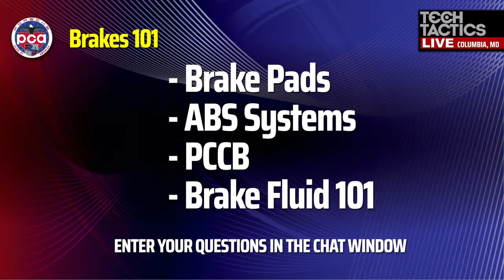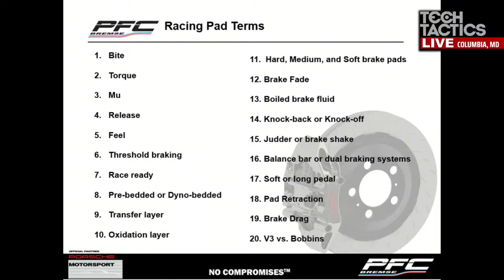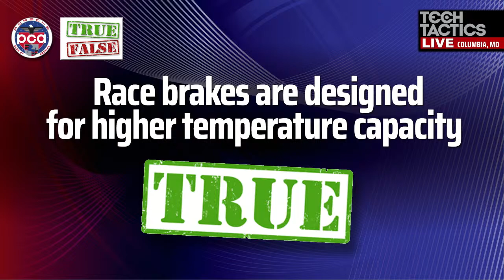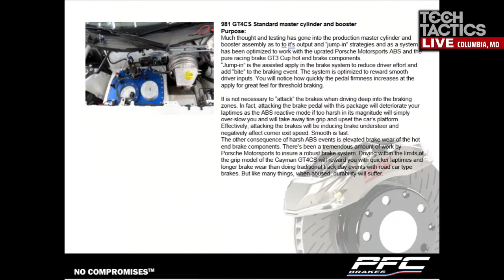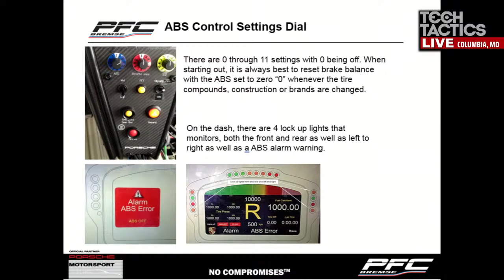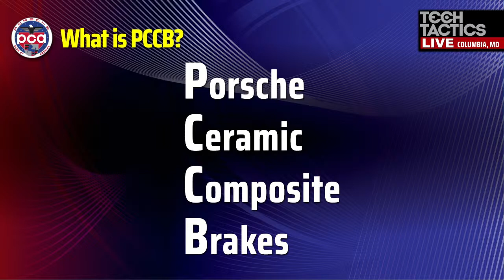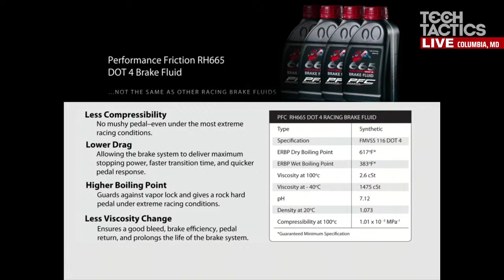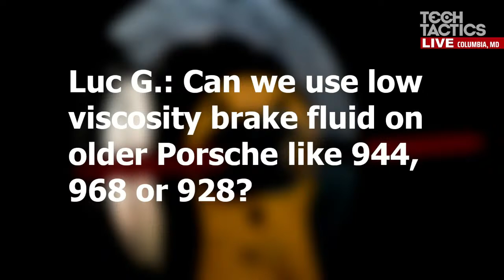Tech Tactics LIVE: Brakes 101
In Episode 11 of Tech Tactics Live, we're talking about brakes with with two experts from PFC Brakes. We'll have prizes to give away during the show!

Episode airs September 2 at 8 PM EDT.

Be sure to leave a comment in the live chatbox by 8:30 PM EDT with your viewing location or PCA Region for a chance to win prizes!

We'll be giving away DOT 4 brake fluid, a Motive brake bleeder, and a Porsche Classic motor oil bag.